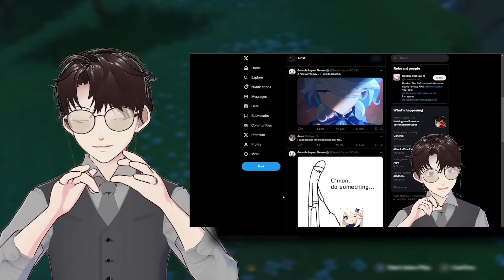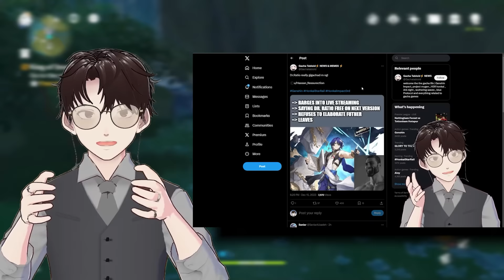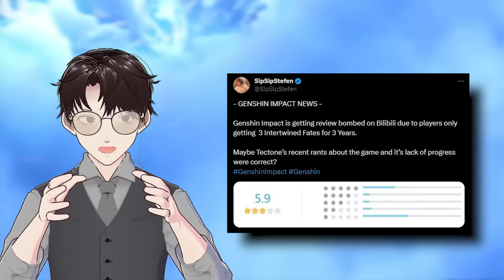Hoyoverse's RESPONSE to the Genshin DRAMA, The FULL Story & Latest Update | Genshin Impact News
Finally we have a response from hoyoverse themselves, they have heard the cries from the people and have given an official statement regarding the matter. Today we dive into the full story and why this all matters for the greater good of Genshin. The Genshin Drama hit an all time high this week with Genshin Loosing over 1 million followers and fans boycotting the game and other companies. We will present the latest update from the situation and discus how this will impact the future of Genshin as we move into Genshin 4.4 and the lantern Rite.